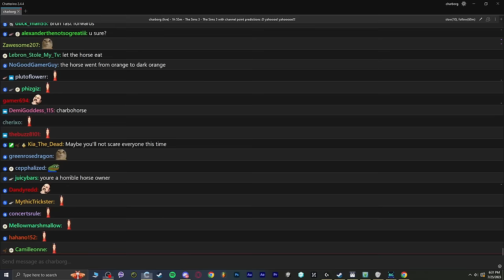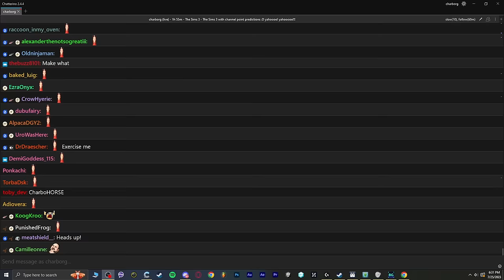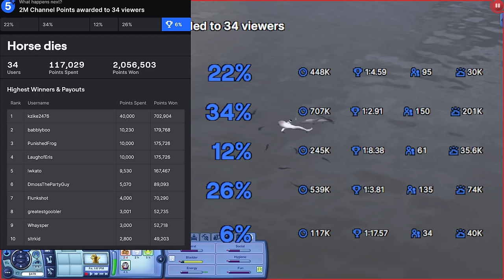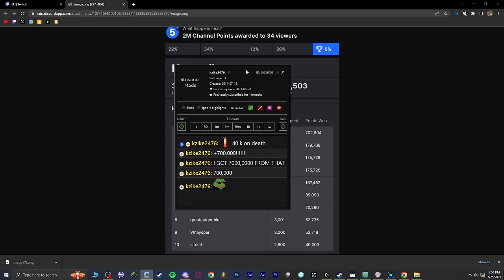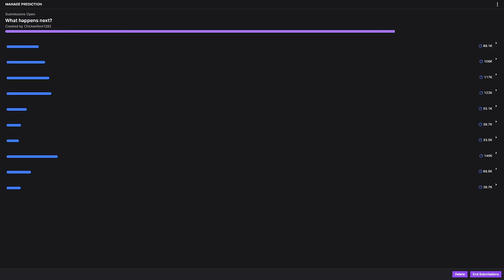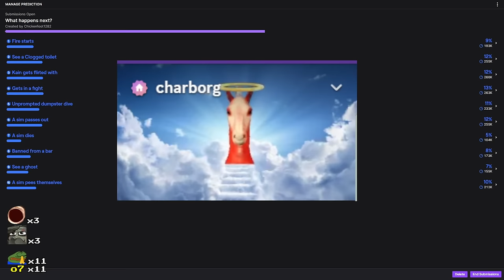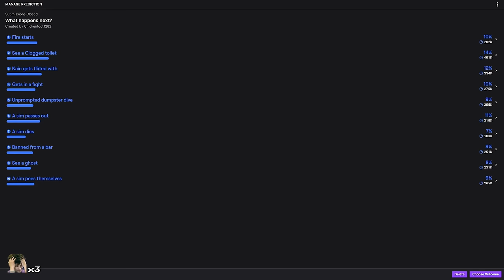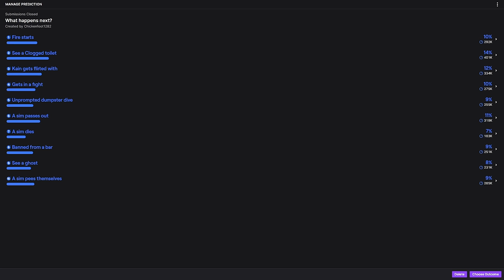Charborg Streams - The Sims 3 with channel point predictions yahoooo! yahooooo!!!